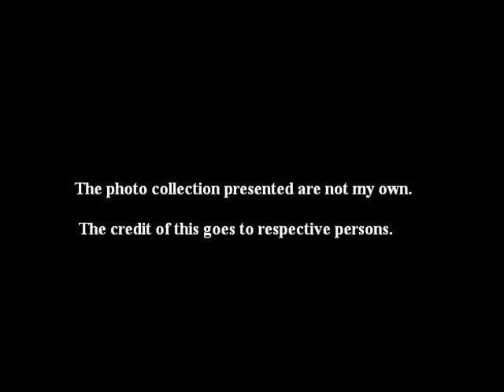Pop sensation Michael Jackson history of legend photo collection